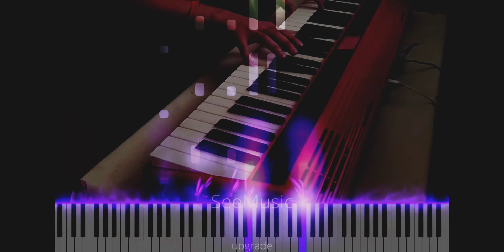Einaudi - A Sense of Symmetry (Day 1) | See Music Cover